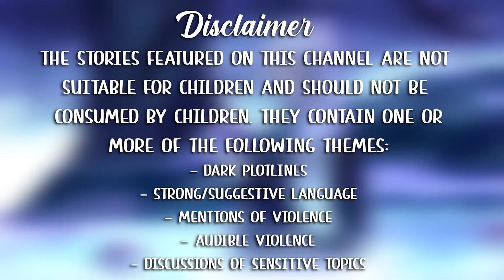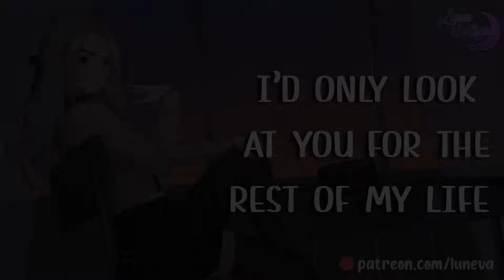Yandere Bully Makes You Hers Forever [F4A] [Phoebe] [Cuddling] [Possessive]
After the tumultuous road the two of you took, you and Phoebe are finally officially together. Although things have been rough for the last few weeks, you’ve grown increasingly aware of just how much Phoebe is in love and obsessed with you, not that you mind, of course. The two of you have been spending more and more time together ever since the incident at the hospital and today, in the midst of your winter vacation, whilst the rest of your family and friends are away, the two of you chose to shut yourselves in and hide away from the frosty world…

Tags/CW: [F4A] [Phoebe] [Yandere] [Finale] [Fireplace] [Cuddling] [Kissing] [Winter Vacation] [Snow Day] [Stuck Together] [L-Word] [Possessive] [Ambience]

Alrightyy! Not only will this be the last video of the year, it'll also be the final video in Phoebe's series. She was definitely an interesting one to write, although a bit cliché at times, but hey, you know what they say: cliches are cliches for a reason. I hope you enjoyed her!

Thank you so much for all your support this year, I'm so beyond grateful. You all have made this year magical and I can't wait to see what the future has in store for us. Fun fact: Starting in 2024, I will be making content full time for you all, both on YouTube and on Twitch, so stay tuned for all the crazy shenanigans I have cooking up for you all. I hope you all have a happy and safe New Year. See you soon!

Writer: me!
Artist: evangellium on Twitter
Animation: Link Animations on Fiverr

Thank you for listening, take care - Lune